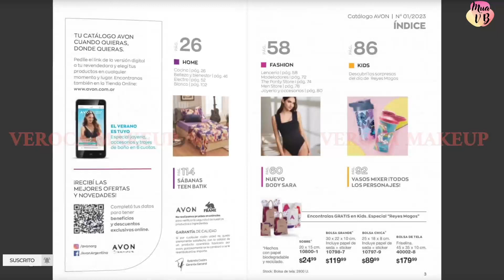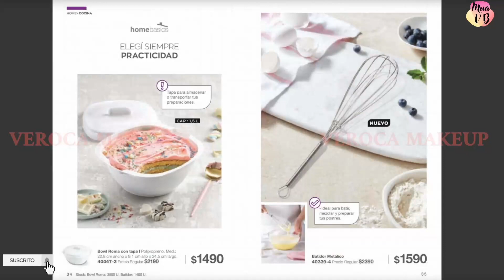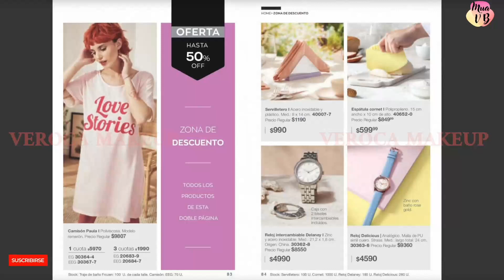AVON Cosméticos & Home 💄Campaña 1 2023 Argentina | VEROCA MAKEUP 🖌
Hoy llega Avon Campaña 1 2023, arranca el año de Avon y nosotras lo vemos de antemano. Cosméticos y Home en un solo video.
Siempre en calidad HD en toda la pantalla!
Querida clienta quiero contarte que ofrezco un super descuentazo en las fragancias! Vas a querer todas! Esta navidad todos/as fraganciada/os con Avon.  Si estas cerca de caseros bs as el envío es sin cargo.